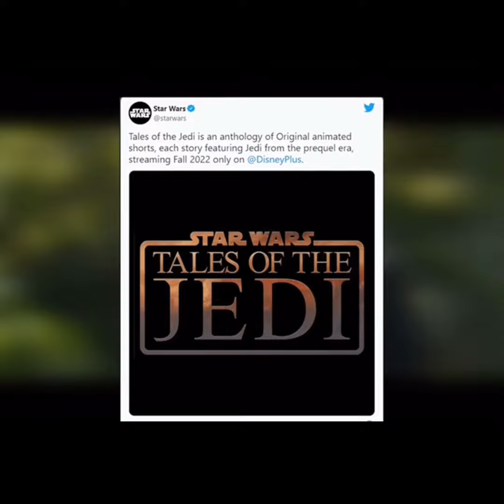Star Wars: Tales of the Jedi News!!